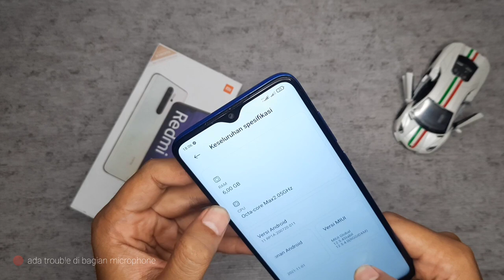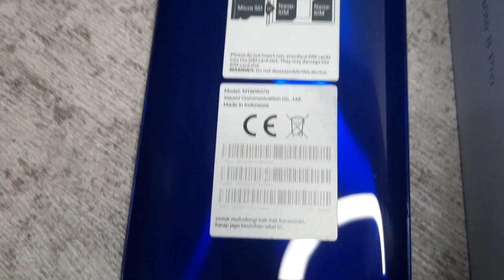REVIEW SINGKAT HP REDMI NOTE 8 PRO || WORTH IT KAH DI TAHUN 2022 DENGAN HARGA DIBAWAH 2 JUTAAN ❓❓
Ah kalau yang ini sih pasti semua orang suka.

Untuk lu yang masih nyari hp dengan harga di bawah rata-rata, namun memiliki spesifikasi tinggi. Mungkin Xiaomi Redmi Note 8 Pro (2019) bisa jadi solusinya. Biar gak penasaran, langsung aja kepoin video berikut ini.

Video Lainnya:
- Review Vivo Z1 Pro (Bekas) Masih Pantaskah Untuk Bermain Game Pubg Mobile Di Tahun 2022?

inFoKuy bisa jadi tempat nongkrong lu buat nyari referensi HP Bekas namun memiliki spesifikasi dan harga yang miring. Jangan lupa, pantengin terus channel ini biar dapat informasi menarik seputar HP Bekas.

Song/Backsound : YouTube Library

Terima kasih